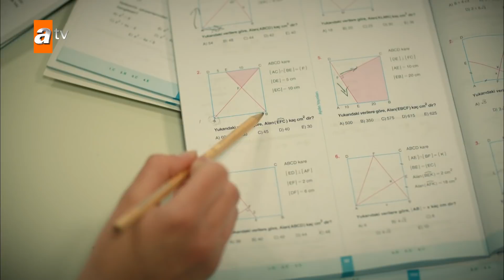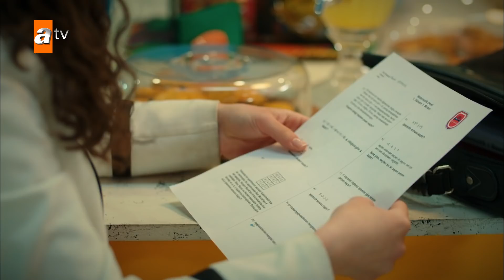Aybike sınav sorularını çalıp Berk'in çantasına koydu - Kardeşlerim 50. Bölüm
Kardeşlerim 50. Bölüm Özeti:
“Biz kimseyi yarı yolda bırakmadık, onlar müsait bir yerde indiler.”🤨
Ataman Koleji’nde; Ömer, Doruk, Oğulcan ve Berk’i ciddi derecede etkileyecek sürprizler yaşanmaya başlarken, şirketteki iplerin elinde olduğunu göstermek isteyen Akif, Ayla ve Nebahat’e kurnazca bir oyun kurar. Gönül, Orhan’ı Şengül’den uzaklaştırmak için sinsi hamleler yaparken, çaresizce ne yapacaklarını düşünen Asiyeler ise, okulda gördükleri manzara karşısında şoke olurlar.

Oyuncular:
Evrim Doğan(Gönül)